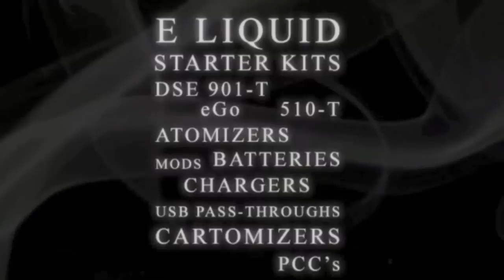Dave's Tackle Box - 8th December 2013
Dave K is joined by Dave Dorn to talk about appropriate ecig regulation, and takes delivery of some rather large vape mail.